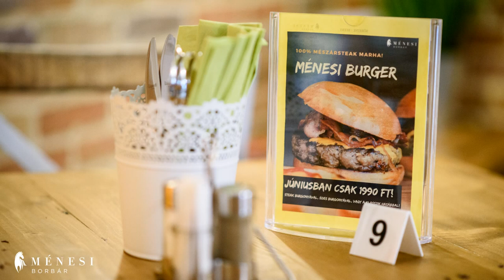Üdvözöljük a Ménesi Borbárban!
Tudta, hogy a 11. kerületben a Citadella déli lejtőjén a Ménesi út közepéig egykoron végeláthatatlan borszőlő-tőkesorok húzódtak a Sashegyen át egészen Szentendréig?

Tudta, hogy a Móricz Zsigmond körtér közelében évszázadokon keresztül kitűnő Kadarkát termeltek és a nemzetközi hírű Budai Óvörös bor is a környéken készült?

Nem vélelten, hogy a környék utcanevei szinte mind a borászathoz kapcsolódnak. Elég ha csak a Villányi útra, a Szüret utcára, a Badacsonyi útra, vagy a Ménesi útra gondolunk.

A Ménesi út nevét ugyanis nem a lovak, hanem a nagy hírű ménesi borvidék után kapta,

A Ménesi Borbár ennek a hajdan legendás Buda-Sashegyi borvidéknek a szélén nyitotta meg ajtaját 2019 nyarán a magyar borok szerelmesei számára. Borbárunk méltó emléket kíván állítani az 1800-as évek végén a filoxéra vészben kipusztult szőlőültetvények .